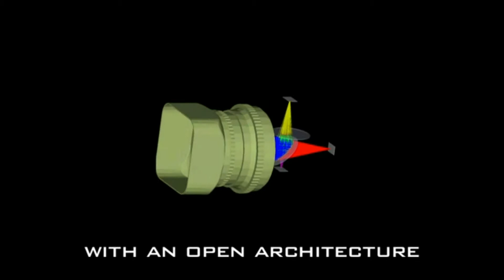digital time for HD video&pictures Camera digital media